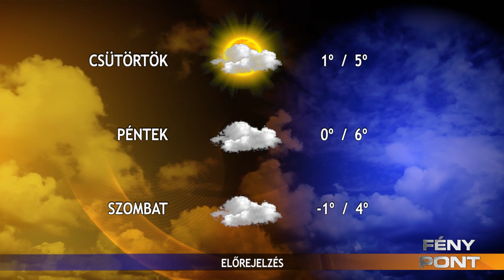Fény Pont 2023. november 14.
2023 FényPont